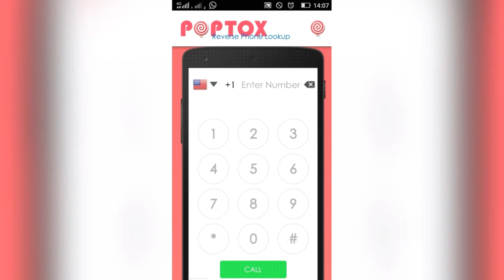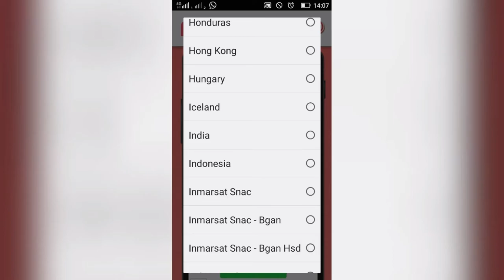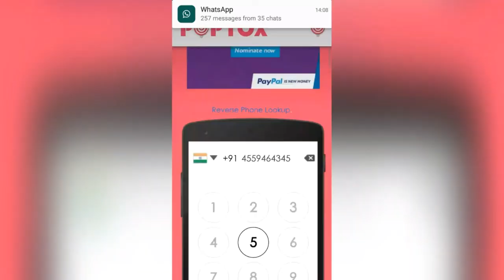How to call someone with another number (Hindi) kisi ko. Kisi dusre number se kese phone. Kare